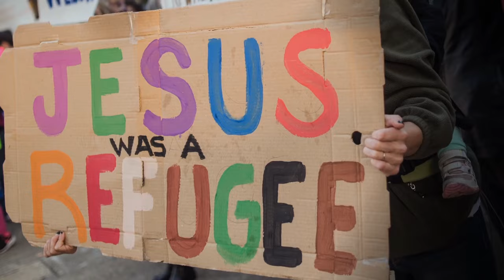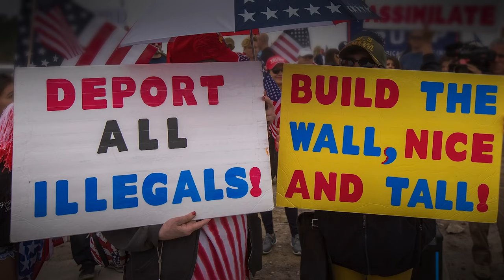God & Country Trailer MPA APPROPRIATE AUDIENCES H264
Rated PG-13 for thematic material, some violent images, and strong language.